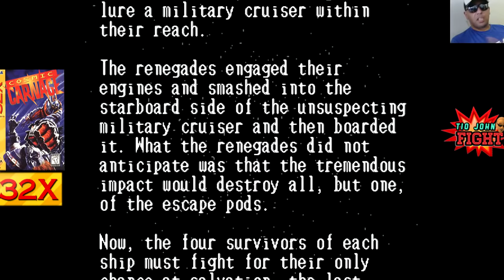Cosmic Carnage - Briga Espacial no 32x (Tio John Fight) EP.69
Fala galera, hoje vamos conhecer o game Cosmic Carnage, um jogo meio obscuro, lançado em 1994, para o Add-on Sega 32x, do Mega Drive. No game os personagens estarão num planeta prestes à explodir, e os lutadores se enfrentarão para ver quem vai ter o direito de usar a única nave de fuga disponível pra fugir.
 Você já jogou esta este game? Se ainda não, hoje você vai conhecer. Vem com o Tio ^^